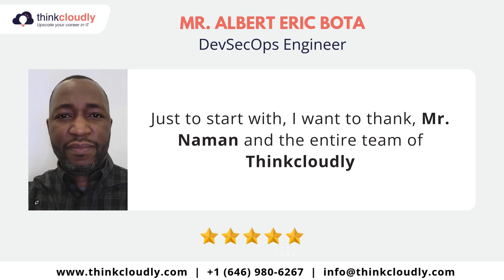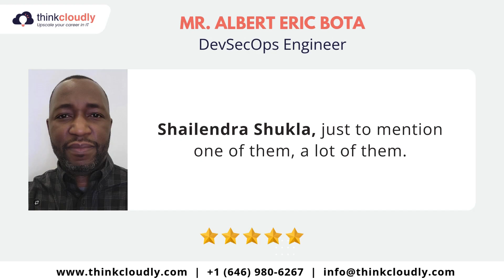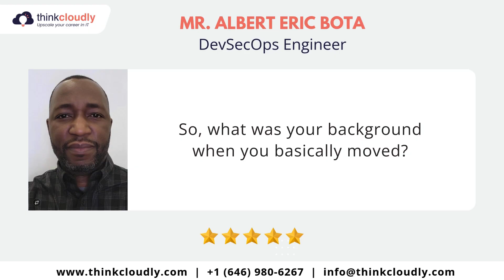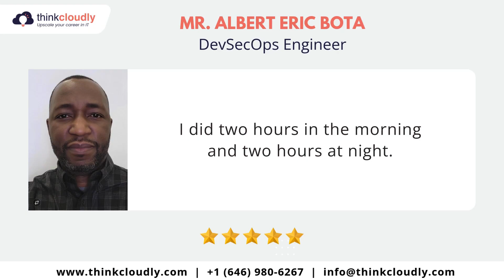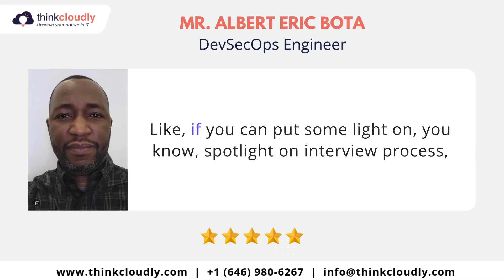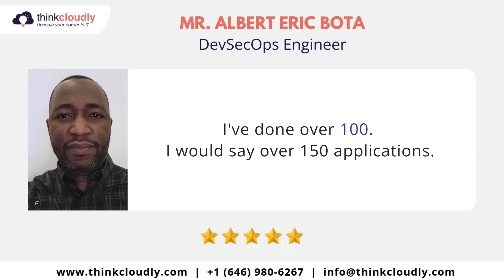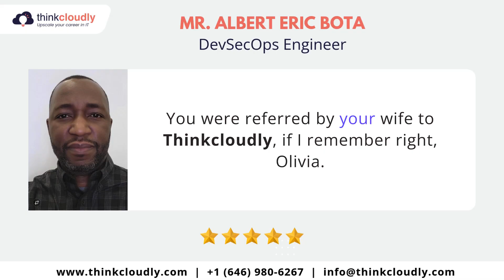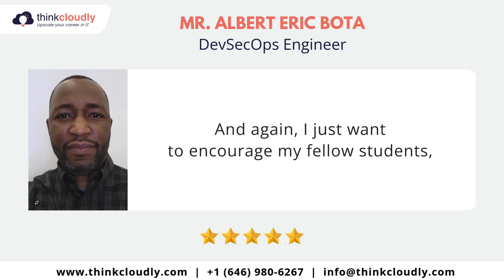From Non-IT to DevSecOps Engineer | Albert’s Success Story with Thinkcloudly | Testimonial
In this inspiring testimonial, Mr. Albert shares his journey from a stressful sales job to landing his dream role as a DevSecOps Engineer in Canada, all with the support of Thinkcloudly.

Albert discusses the challenges he faced transitioning from a non-IT background, the effort required to earn multiple certifications, and the dedication needed to prepare for interviews. He emphasizes the importance of perseverance, strategic learning, and following a clear plan.

💡 Key Highlights from the Video:

1. Overcoming a non-IT background to enter the tech industry

2. The value of multiple certifications and continuous learning

3. Preparing for interviews strategically with Thinkcloudly’s guidance

4. Balancing family life while pursuing career goals

5. Insights into applying for jobs, handling interviews, and staying motivated

Albert’s journey proves that with determination, the right guidance, and a supportive environment, you too can transition into a rewarding IT career.

If you’re a student or professional looking to break into DevOps, Cloud, Cybersecurity, or IT, this video is packed with insights and motivation to help you take the next step.

𝐋𝐢𝐯𝐞 𝐏𝐫𝐨𝐣𝐞𝐜𝐭𝐬

𝐎𝐭𝐡𝐞𝐫 𝐬𝐞𝐫𝐯𝐢𝐜𝐞𝐬